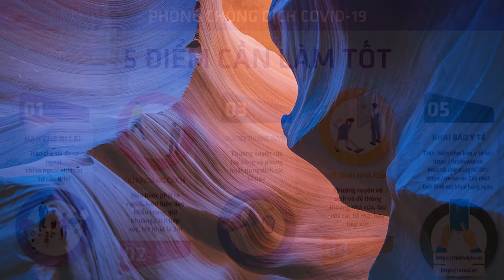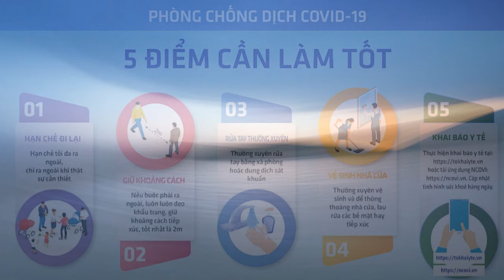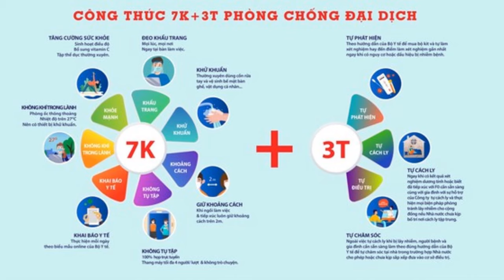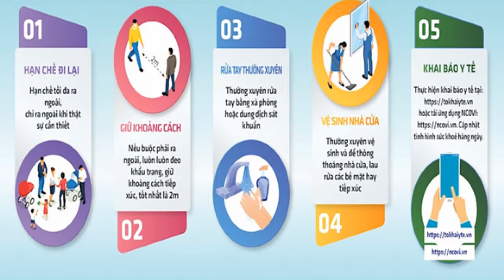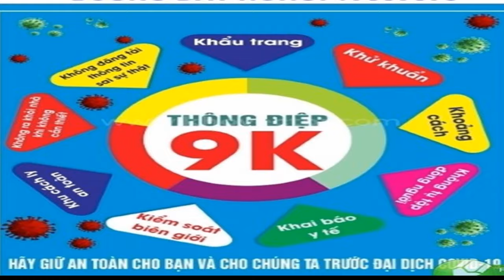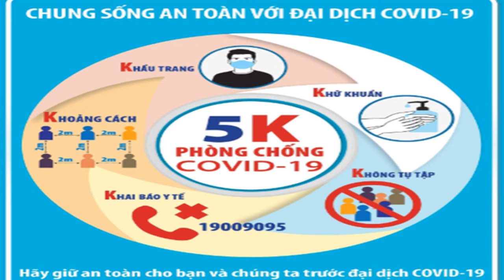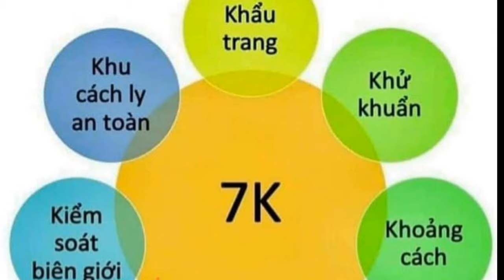LK Nhạc chèo: Ta cùng chung gánh nước non -(lời ca) - Vb lời ca ở phần mô tả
TA CÙNG CHUNG GÁNH NƯỚC NON
Liên khúc hát Chèo , theo các làn điệu: Đào liễu, Đường trường bắn thước, chức cẩm hồi văn, Luyện năm cung, Luyện tam tầng .
NÓI THƠ:
Dập dồn suốt bấy năm qua
Dịch bệnh kia đã diễn ra khắp miền
Nỗi đau chưa thể nào quên
Nhớ  câu  Đào liễu, Còn duyên ... một mình.
I. HÁT ĐIỆU ĐÀO LIỄU
1. Gương sáng i trên tuyến í đầu
Lương y khó khăn ngại chi,
Gương sáng i trên tuyến í đầu
Sẻ chia nỗi đau
cứu bao mạng sống
quyết chẳng sờn lòng,
cho đất nước bình ì i an
quản gì thử thách thử thách nguy ì i nan
2. Đảm bảo an toàn,
Yêu nhau đứng ở đằng xa
Thương nhớ gia đình
Gác lại tình riêng
Cho bao nhà yên ấm
Bao chiến sĩ âm thầm
Công hiến ngày đêm không í dời
trận tuyến mới giây phút không ì i lơi,
3. Không nói i nên í i lời
Chia tay nhau vấn vương tình thương
Người lính i lên í i đường
Đáp lời quê hương
Tiến vào tâm dịch
Gian khó không nề
Dẫu có hy sinh
Cho ngày thế giới chẳng có điêu ì i linh
( lời sơ cua cho tách điệu ĐL thành bài độc lập, trong nhạc trên không hát trổ 3 này)
Đại dịch toàn cầu
5k, 9k ta cùng nhau
Chống dịch toàn í i cầu
Đánh giặc cô-vid
Trường kỳ chiến đấu
Ý thức đi đầu
(Ta ) gìn giữ cho nhau
Cho môi trường Cuộc sống
Hạnh phúc bền ì lâu i i i i í i ì}
II. HÁT ĐIỆU ĐƯỜNG TRƯỜNG BẮN THƯỚC:
Chung/ gánh nước non /Ta ì cùng xua tan đại dịch ì Vì môi sinh cuộc sống/ an lành /
Mãi /sáng lung linh ,/ Đức hy sinh của bao ngừoi bác sĩ /quên mình, tận tình cứu / sống bệnh nhân, vì hàng triệu dân /trong cộng đồng  vẫn cần bàn tay cứu chữa đêm i ngày / ì i i i i ì (LK)
Đã /có bao nhiêu,/ tấm lòng vàng /, tựa nhu câu hát ì /bầu ơi, thương/ bí chung giàn, /giữa /lúc nguy nan /đã chung tay  đỡ đần vơi/ bớt nhọc nhằn, góp ì phần/ cho cuộc /sống bình an (XT 2) vừa/ một năm qua /ta chiến thắng, nay cùng nhau cố găng vượt lên chính ì mình, ì i i i í i ì (LK4)
III. HÁT ĐIỆU CHỨC CẨM HỒI VĂN
1. Cảm thương thay những gia đình
Có i i i i có những người ra đi đi mãi không i về
xót xa não nề i lòng tê tái
Muôn người cùng vượt qua nỗi đau
Chúng ta kết đoàn cùng giúp đỡ nhau
Từ khắp i i i i thôn I quê
Cho đến i thị i thành
Từ nơi tuyến đầu thành vùng xanh Ới i i i
2. Thành tâm ta chắp I tay nguyện cầu, sẽ i sẽ không còn cảnh bao tang tóc u sầu
Tiếng reo cười cùng hòa trong câu hát (Ta quyết đẩy lùi giặc Covid)
Muôn nhà cùng muôn người sướng vui
Khúc khải hoàn rộn vang nơi nơi
Bạn hữu i i i i thân yêu ơi i
An toàn là hạnh phúc trên đời
Thế gian thanh bình  tự do vui chơi
Ới i i i
NÓI THƠ:
Đường quê ta ngày thường nhộn nhịp
Mà giờ đây một khoảng  lặng , thu mình
Thấp thoáng áo màu xanh
Bao chiến Sĩ tiên phong trên tuyến đầu chống dịch
Những Bó rau không đồng từ tay anh tiếp sức
Cứu Từng hộ dân trước sự sống mong manh

IV. HÁT ĐIỆU LUYỆN NĂM CUNG:
Từng phút i từng í i i giờ trong nguy biến, vây í i quanh, đã / có các anh í i ( XT) khoác trên/ mình áo trắng áo / xanh / không ngại ngần i/ ò i i ( Lk4)
Một /lòng vì dân, đâu /xá kể xa gần /trên khắp/ các nẻo đường, (XT) chăm lo tới i /từng / bữa ăn, trăn /trở băn khoăn , bao đêm/ rồi không ngủ , trong lòng chỉ /mong cho dân yên lành , vơi bớt hiểm nghèoít i i /, (xt2) đẩy/ lùi dịch bệnh với bao nhiêu /khó khăn ưu phiền / qua mau ì ii i ( LK4)
NÓI THƠ:
Nhờ gương y bác i đêm ngày
Người ngừoi tình nguyện coi đây việc mình
Bao đêm thức trắng trực canh
Tuyến đầu chống dịch , mang tình nước non

V. HÁT ĐIỆU  LUYỆN TAM TẦNG
Hân hoan niềm vui , đón tin /mừng , từng bước đẩy/ lùi dịch bệnh nguy nan (xt2)
Ta vui mừng khôn xiết
Mong hết í ơ khoanh vùng, quyết i tâm cùng đất nước đi lên //

Chung tay cùng nhau, trai gái trẻ /già ,
Góp sức muôn / nhà, nhân hoà sẻ chia xt2)
Cho trăm miền thông / tuyến , cuộc sống í ơ an lành, /
Hết rồi phân ly, chẳng còn xa cách
Cắp sách tới trường, vui bước em thơ
Cuộc đời như mơ ( XT)
Theo tiếng gọi Tổ quốc
Đất nước đang chờ
Phất cao lá cờ quyết thắng vinh quang .
NÓI RAO:
Tin vui , tin vui anh chị em ơi!
Mỗi ngày chúng ta thêm một vùng xanh
Số ca nhiễm giảm nhanh và nhiều người đã vượt qua đại dịch
Hết dịch rồi bà con ơi!!